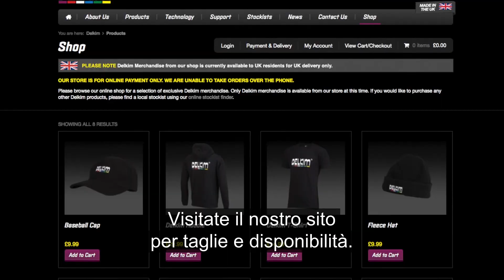Delkim Merchandise con sottotitoli in italiano